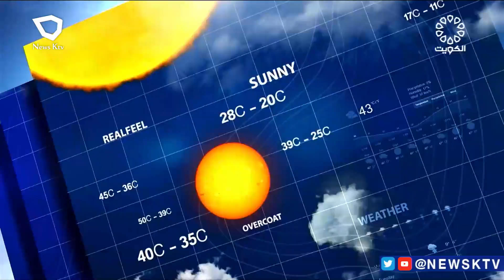طقس مستقر مع درجات الحرارة معتدلة والرياح شمالية غربية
طقس مستقر مع درجات الحرارة معتدلة والرياح شمالية غربية خفيفة إلى معتدلة السرعة